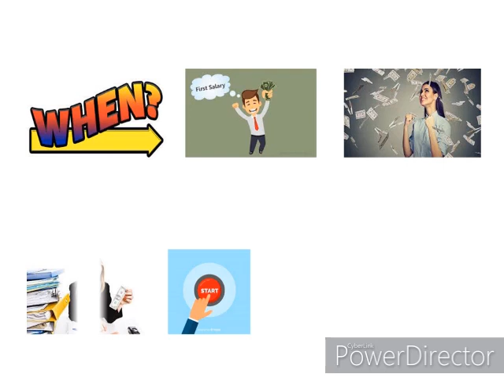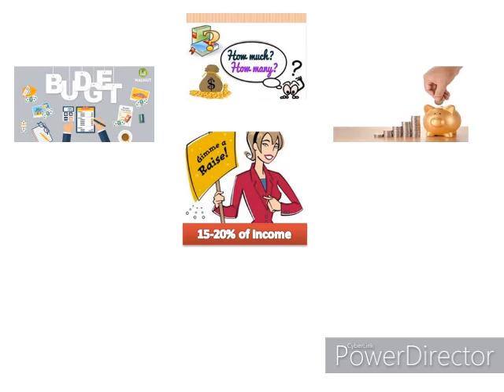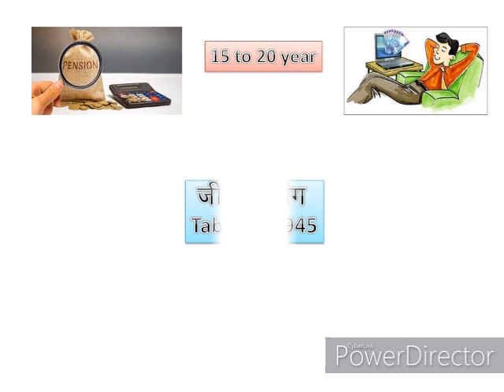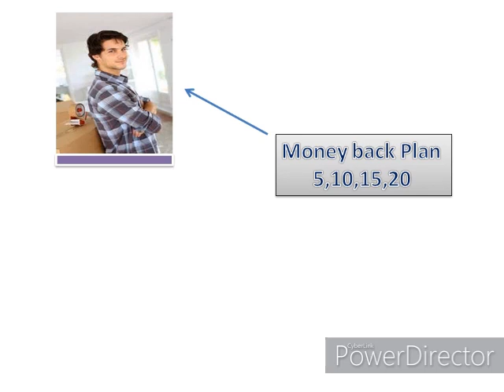जीवन बीमा लेने की सही उम्र क्या हैं? || What is the best age for insurance? || LIC Insurance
Hi
Today`s Video Content - जीवन बीमा लेने की सही उम्र क्या हैं? || What is the best age for insurance? || LIC Insurance